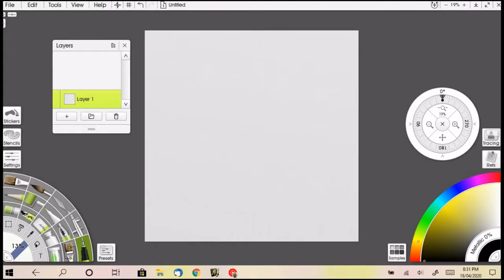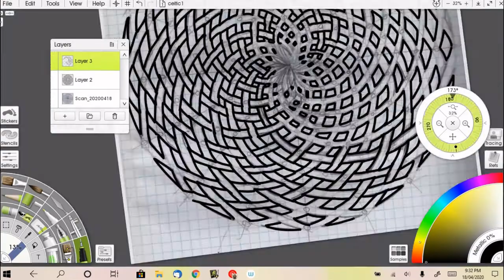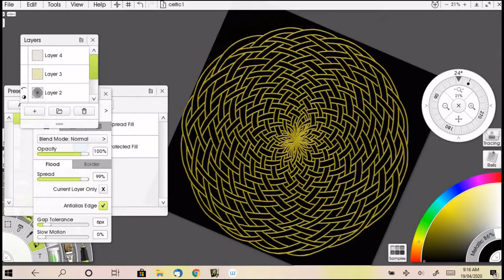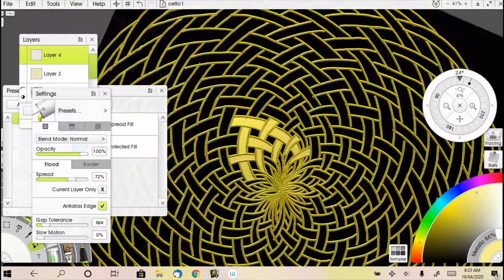How to Draw a Circular Celtic Knot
Instructions are given on how to draw an intricate circle Celtic knot. I do these from scratch on graph paper so you do not need to use an art app to complete these. I also detail how I completed the basic design on ArtRage 5.

Thanks!